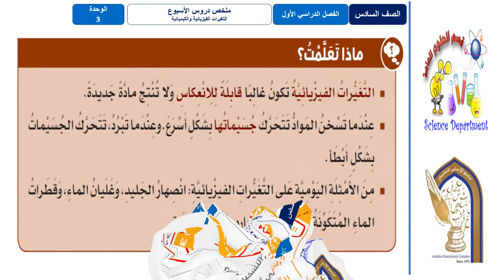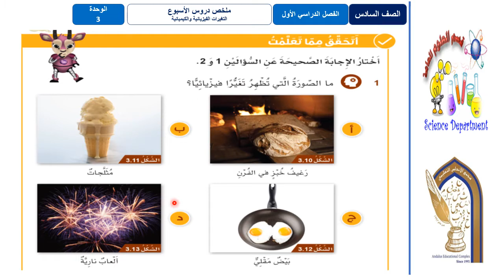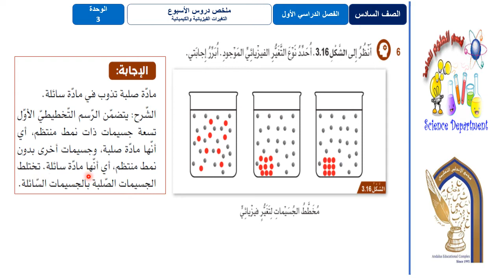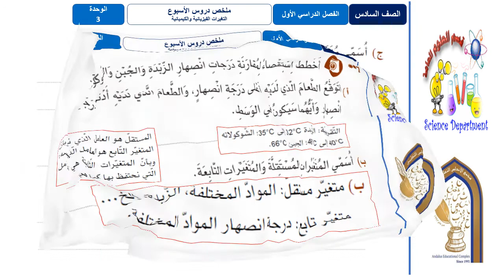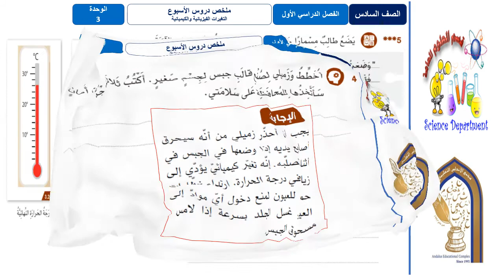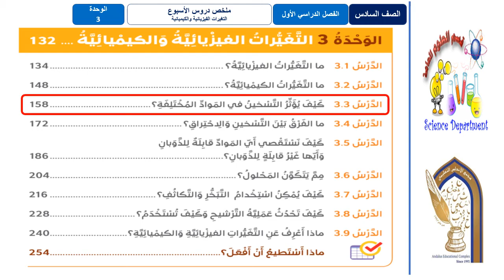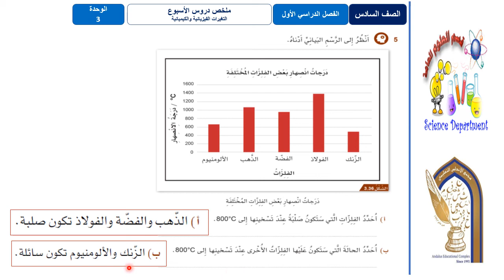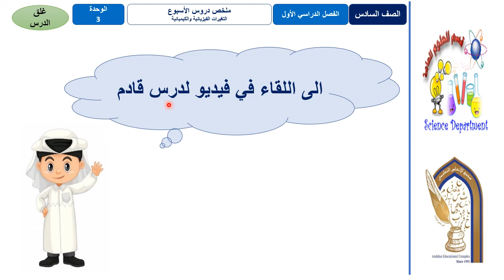العلوم السادس مراجعة رقم 4